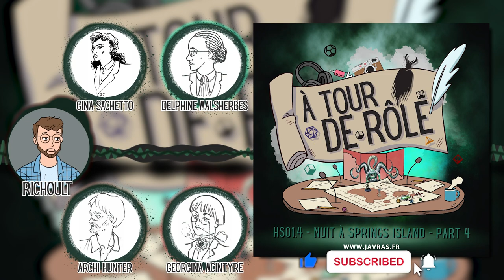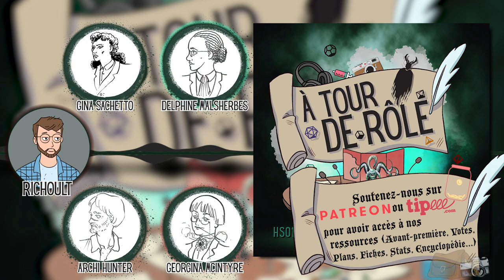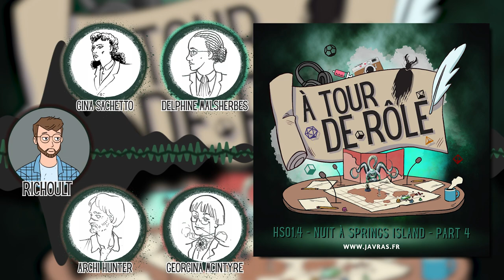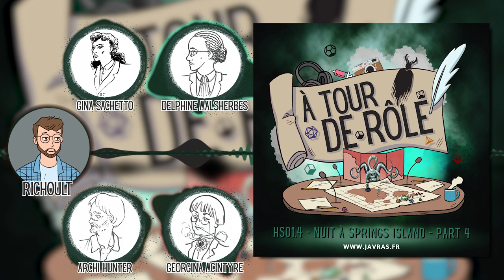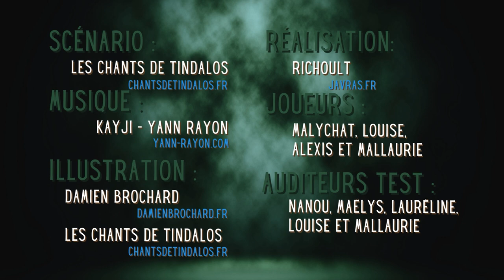Saga MP3 / Podcast - A Tour De Rôle – Horreur - Nuit à Springs Island - P.4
Avec Richoult, Malychat, Louise, Alexis et Mallaurie.
Musique de Kayji - @YannRayon

Google Podcast : Soon